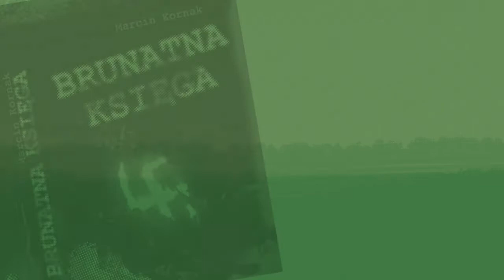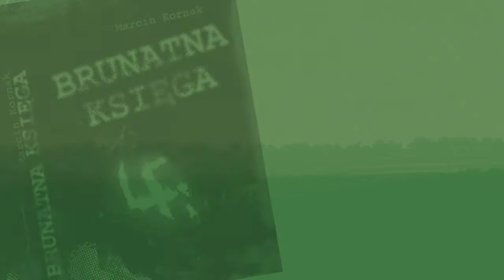Rafał Pankowski z NIGDY WIĘCEJ o Pol’and’Rock, nacjonalizmie, Kukizie i popularności Walusia, 9.7.19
Rafał Pankowski z NIGDY WIĘCEJ i Collegium Civitas o Pol’and’Rock, nacjonalizmie, Kukizie i popularności Walusia, 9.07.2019